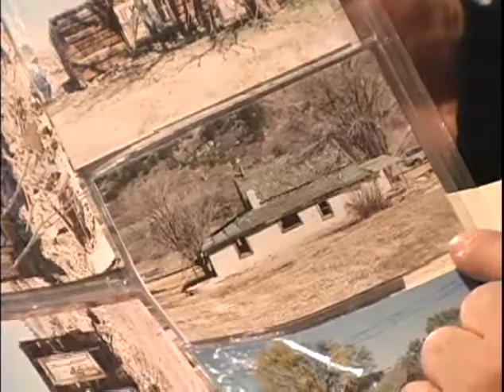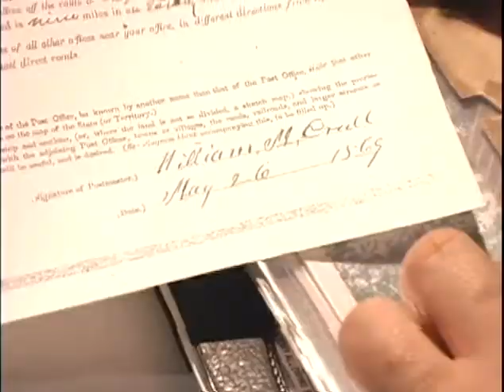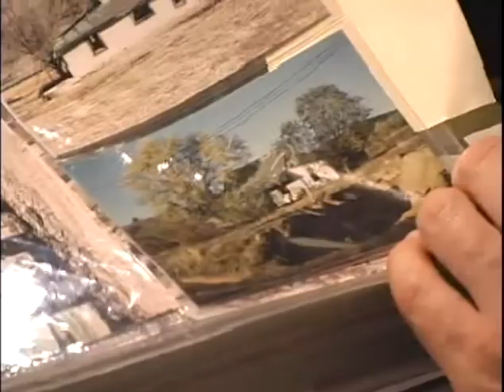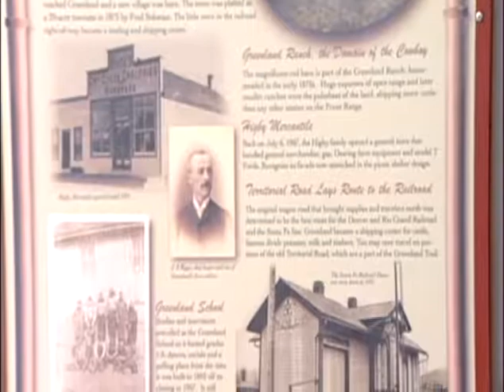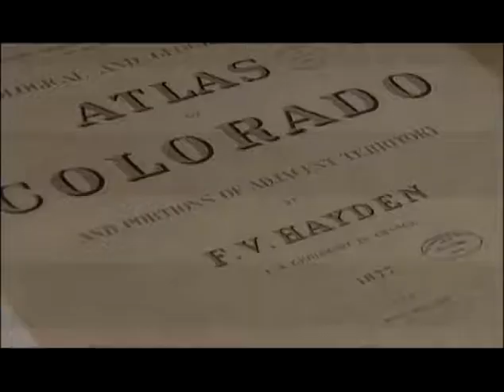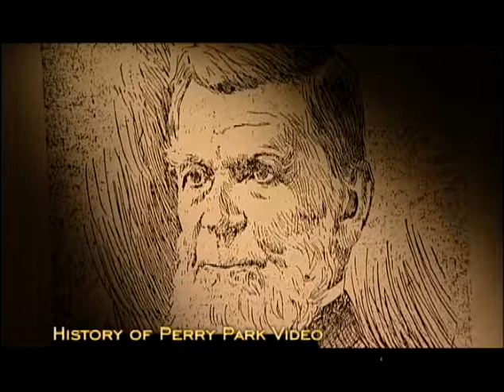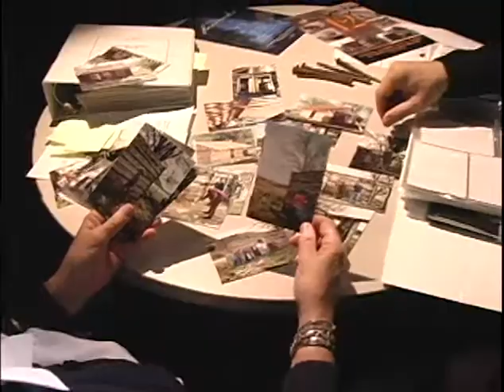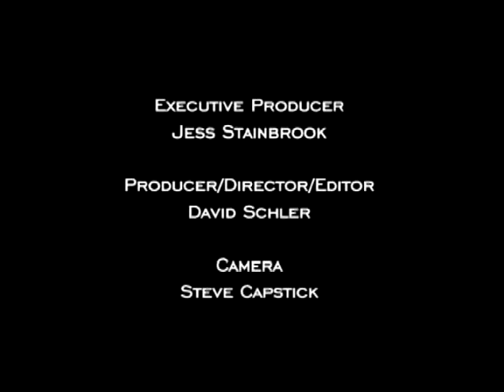Crull Cabin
Crull Cabin is one of the first buildings to be restored to this extent in Douglas County. It is now considered a local landmark and is open to the public.